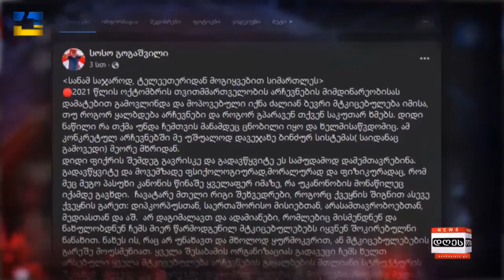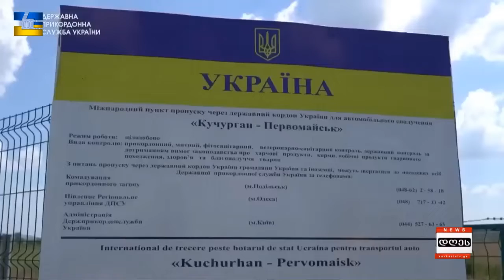საინფორმაციო პროგრამა "დღეს" | 16.07.2022